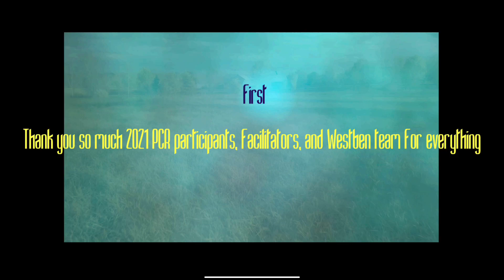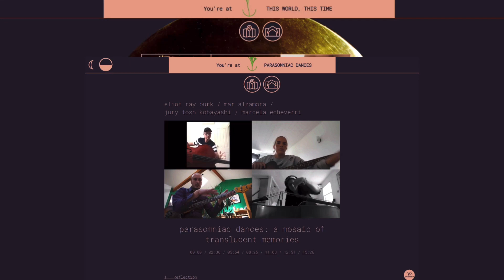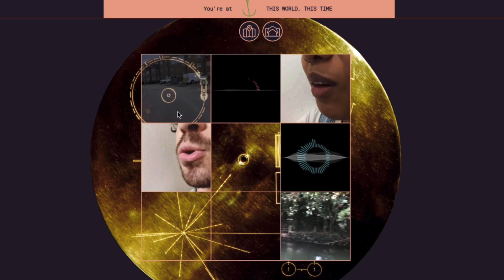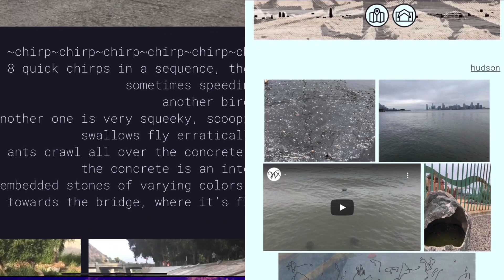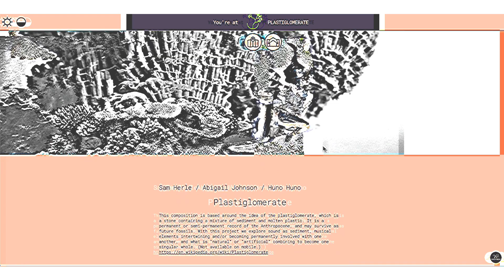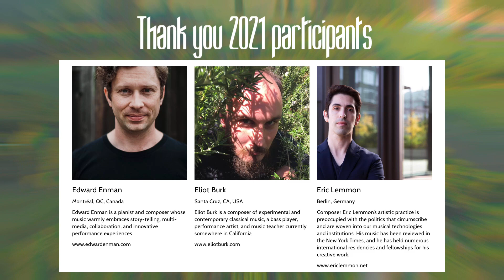Westben's 2021 Performer-Composer Residency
A playful 'moment mixtape/remix' from the 2021 Performer-Composer Residency at the Westben Centre for Connection & Creativity.

to experience the pieces we made in full.

\\ 2021 Performer-Composers & location during residency //
Adam Paroussos, London, England
Ambrose Pottie, Cramahe Township, ON, Canada
Andrea Wong, Vancouver, BC, Canada
Andres Crovetti, Chicago, IL, USA
Anthony Cammarota, Los Angeles, CA, USA
Antonin Fajt, Kingston, NY, USA
Annick Odom, Den Haag, Netherlands
April Dawn Guthrie, Los Angeles, CA, United States
Arthur Song, Kuala Lumpur, Malaysia
Ben Rempel, Los Angeles, CA, United States
Cassia Streb, Los Angeles, California, USA
Da Xu, Boston, MA, USA
Edward Enman, Montréal, QC, Canada
Eliot Burk, Santa Cruz, CA, USA
Eric Lemmon, Berlin, Germany
Giorgos Gargalas, Athens, Greece
Heather Mease, Charlottesville, VA, USA
Jamie Webber, Montreal, QC, Canada
Jennifer Bewerse, Los Angeles, California
Jeremy Rosenstock, Los Angeles, CA, USA
Jesus Baez, Monterrey, NL, Mexico
Jonathan Aguirre, Guayaquil, EC, Ecuador
Jury Kobayashi, London, Ontario, Canada
Krissy Bergmark, Chicago, IL, USA
Mar Alzamora, Panama City, Panama
Marcela Echeverri, Guelph, ON, Canada
Matt Endahl, Nashville, TN, USA
M Denney, Iowa City, IA, USA
Michaella Moon, Vancouver, BC, Canada
MYStudio (Anna and Jiajian), New York City, NY, USA
Namie Rasman, Singapore
Peter Bussigel, Oxford, NY, US
reina, Austin, TX, USA
Rose Naggar-Tremblay, QC, Canada
Sam Herle, Vancouver, BC, Canada
Sara Constant, Toronto, Canada
Sarah Zahorodni, Boston, MA, United States
Sean Hayward, Yogyakarta, Indonesia
Shanika Maria, Toronto, Canada
Vaibhav Batra, Delhi, India
Viktoria Nikolova, The Hague, Netherlands
Yiseul LeMieux, New York, NY, USA
Zou Zou Robidoux, Montreal, QC, Canada

\\ 2021 PCR Facilitator Team / location during residency //
annais linares, Co-Facilitator, Guelph, ON, Canada
Ben Finley, Creative Director of the Performer Composer Residency, Guelph, ON, Canada
Davy Sumner, Co-Facilitator, Los Angeles, CA, USA
Gao Yujie, Creative Support, Kelowna, BC, Canada
Luke Williams, Digital Venue Design, Buffalo, NY, USA
Samantha Clarke, Community Connections, Cobourg, ON, Canada
Sarah Belle Reid, Co-Facilitator, Los Angeles, CA, USA